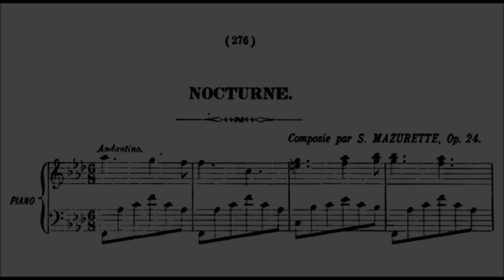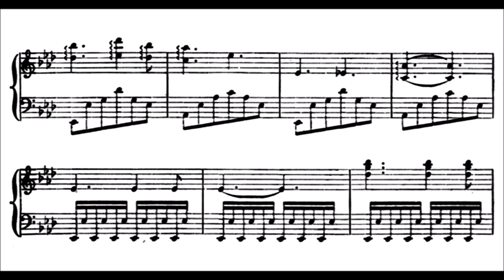Salomon Mazurette: Nocturne, Op.24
Today I have an easy romantic piece which seems to me to be suitable also for didactic purposes because of its effective writing. The composer is actually not that unknown and was a famous concert pianist:

Salomon (or Solomon) Mazurette. Pianist, composer, organist, teacher, baritone, b Montreal 26 Jun 1847, d Detroit 19 Sep 1910.

He took piano lessons for eight years with Paul Letondal, studied 1865-6 at Ottawa College (University of Ottawa), and then went to Paris to work with the virtuoso pianist Jacques Herz and the organist Édouard Batiste. In Paris Mazurette apparently gave successful concerts with the Greek violinist Joseph Dawsrahk. After returning to Montreal in 1870 he set out on an extended concert tour which took him through New England, Michigan, and Illinois. Back in Montreal, in November 1873, he gave two recitals at Queen's Hall; an anonymous critic wrote in L'Opinion publique: 'M. Mazurette is already a master. He has more than just talent, he has the inspiration of genius. Like Liszt, his illustrious rival, our Canadian artist makes the piano speak and sing.'

Mazurette moved to Detroit in 1873, returning only on rare occasions to give concerts in Canada. In May 1890 he took part in two concerts in Montreal at the Victoria rink with Emma Albani. 'Leading critics admit that he has no superior on the American continent,' wrote La Minerve on this occasion, adding that 'the sounds he draws from the piano one would believe possible only in flights of ecstatic imagination.' In Detroit he was for many years the organist at St Anne's Church, and in neighbouring Windsor, Ont, he was music director of St Mary's Academy for at least the 1875-6 school year. He was awarded a gold medal in 1876 for his performance at the Centennial Exposition in Philadelphia.

Dubbed the 'King of Canadian pianists,' Mazurette belongs to that generation of 19th-century pianist-composers whose considerable success with the public was due to their spectacular performance style and to compositions in which bravura passages and facile sentimental melodies abound. He was an unusually prolific composer, and his works were much in demand among publishers. The best-known was Home, Sweet Home, Opus 17 (CMH, vol 1), 'a brilliant Romance with variations imitating waves during a storm,' which he composed in August 1870 aboard ship on his return journey from France. Numerous editions were produced by Ditson, Schott, Ashdown, and Sheard. Old Folks at Home, 'a grand concert paraphrase' published by Gordon, bears the opus number 275, an indication of the abundance of his output. On l Jul 1876, a list containing 52 of his works then published and sold at Boucher's, appeared in Le Canada Musical. Mazurette wrote mainly for piano and voice, but he also composed a Mass in D Minor, sung in 1875 in Trinity Church, Detroit. He dedicated some sentimental ballads to famous singers such as Emma Albani ('O! Give me back my native hills'), Annie Louise Cary, Clara Louise Kellogg, and Marie Roze.

Despite the active life he appears to have led in Detroit as organist, teacher, and composer, he died destitute and was buried in a pauper's grave.